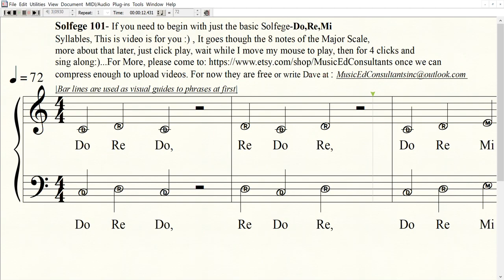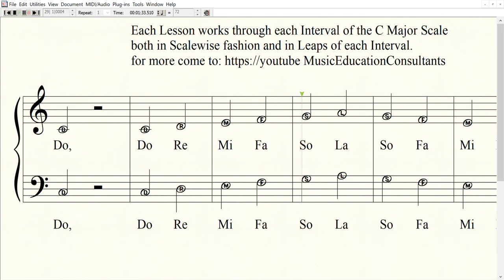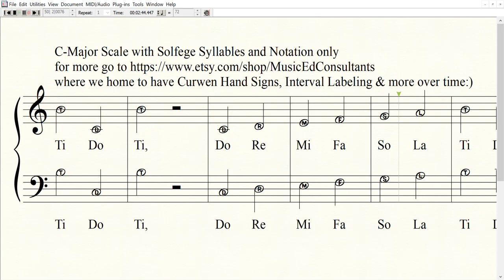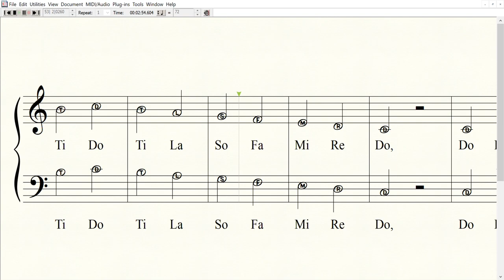Solfege 101 Video 1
Solfege 101- LEARNING TO SING-READ MUSIC: If you need to begin with just the basic Solfege-Do,Re,Mi Syllables, This is video is for you :) , It goes though the 8 notes of the Major Scale, more about that later, JUST CLICK 'PLAY, READ WHILE YOU WAIT -- THEN YOU WILL HEAR 4 CLICKS and sing along:).

FYI: |Bar lines are used as visual guides to phrases at first|